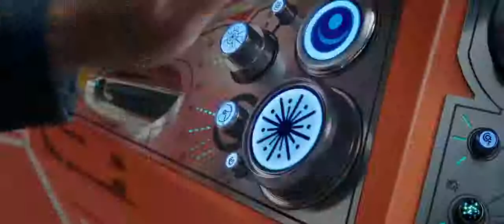THOR : RAGNAROK (2017) | Full movie Trailer